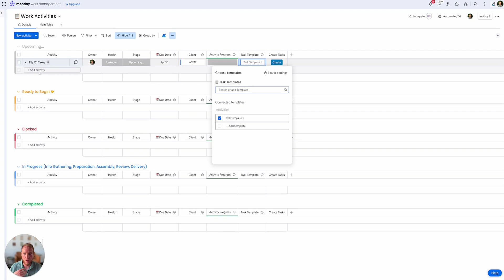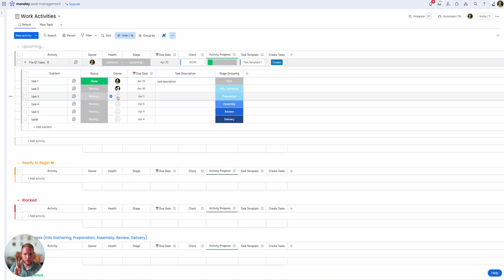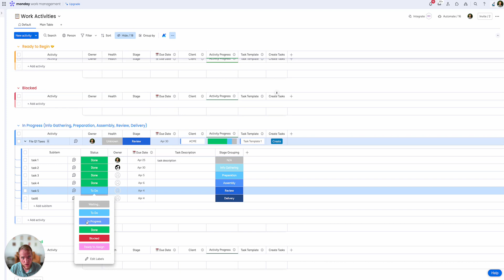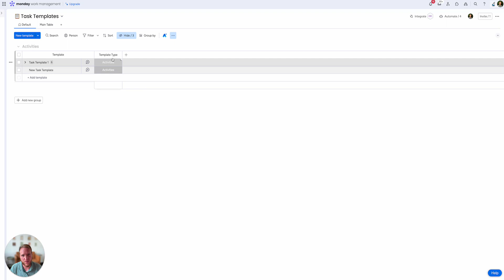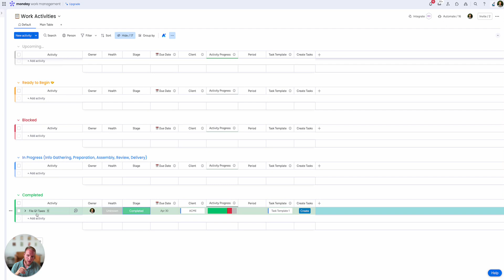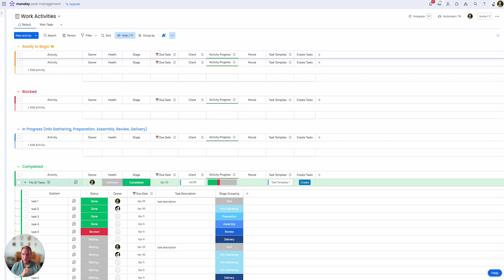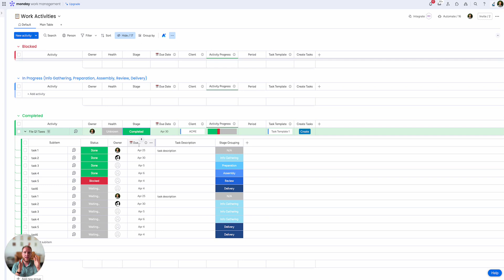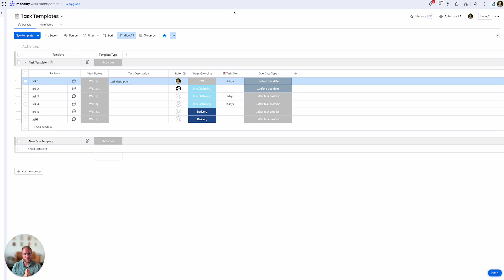Most advanced task automation in Monday.com